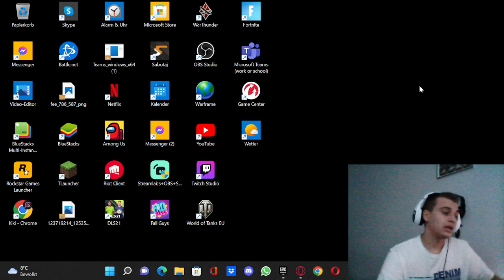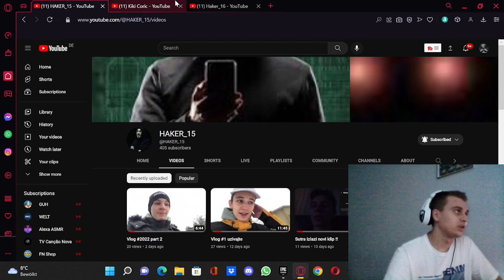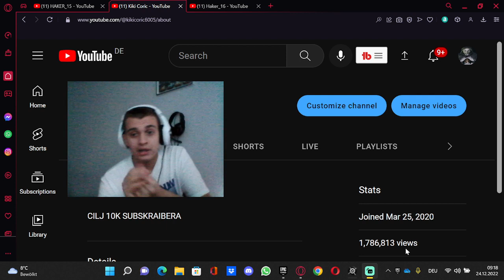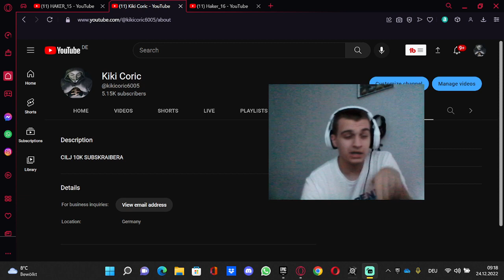PRIPREMAM NOVOGODISNJI POKLON ZA VAS ( 5 giwawey )